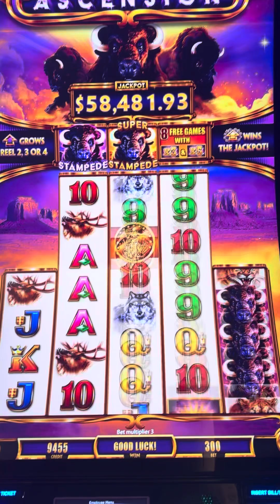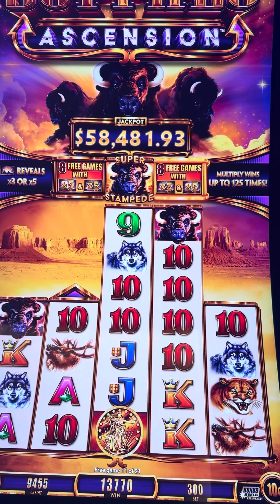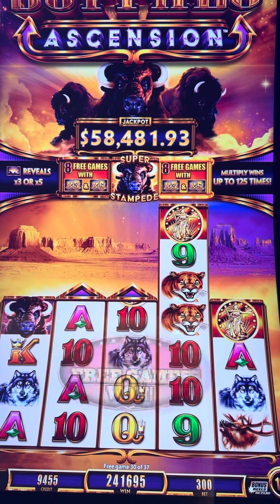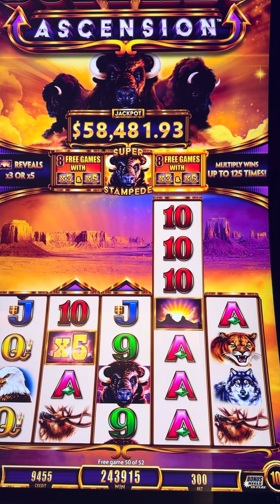Crazy massive jackpot on 30 dollar bet buffalo ascension slot machine